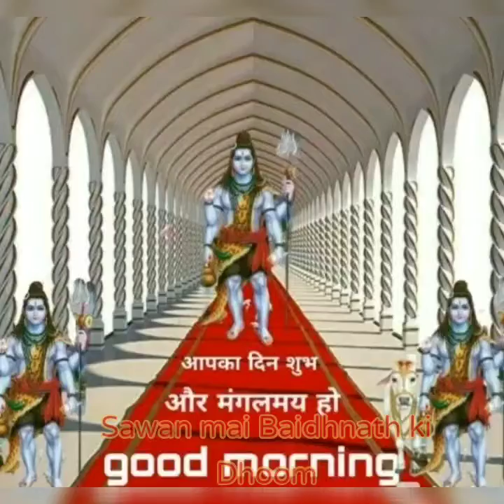Sawan mai Baidhnath ki Dhoom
Sawan mai Baidhnath ki Dhoom/ mera bhola hai bhandhari kare nandi ki sawari